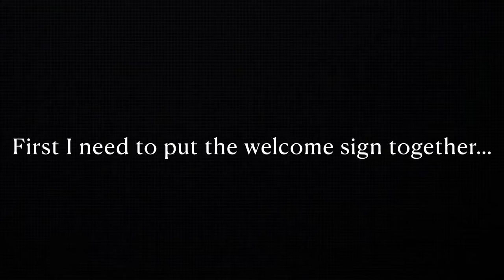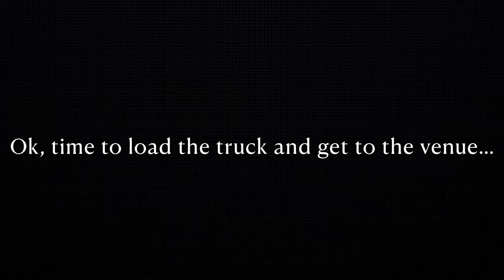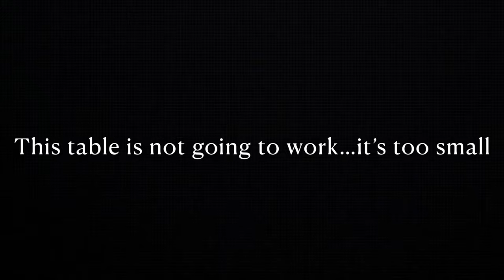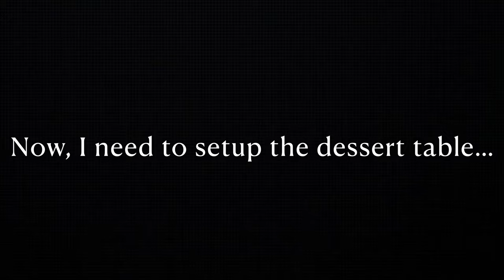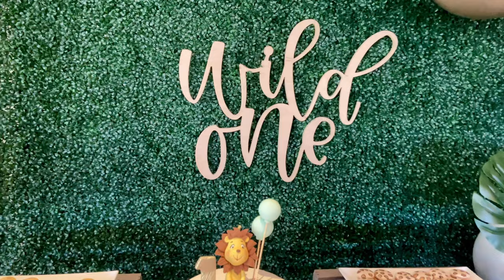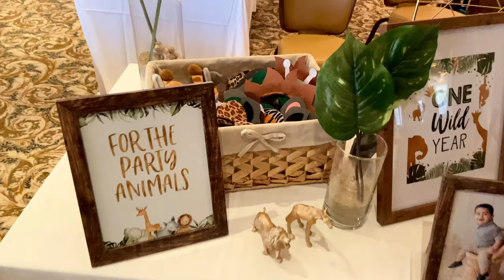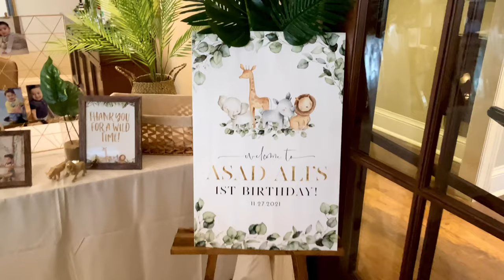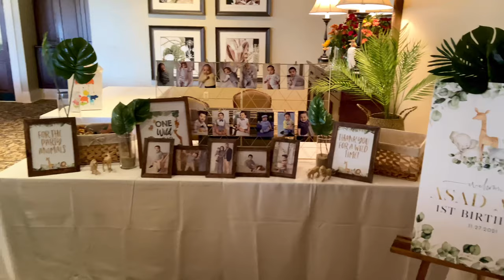Setup With Me - “Wild One” First Birthday Party Decorations | Time-Lapse Video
Hey Guys! This past weekend, I decorated a "Wild One" first birthday party. It was so amazing. Everything was customized. There were so many little details that really made the theme come to life.

- Gold Jungle Animals

- Boxwood Panels(Green Backdrop)

- Bags used to transport balloons

- Wooden Slices

- Wooden Crates

- White Trays

- Leaves (on welcome sign)

- Baskets (on welcome table)

- Large Jungle Plant (on welcome table)

- Plant Basket (for the jungle basket)

- 11x14 Wooden Frame

- 8x10 Wooden Frames

- 5x7 Wooden Frames